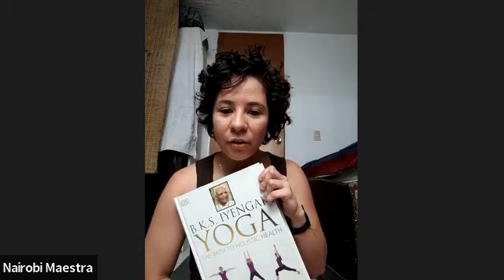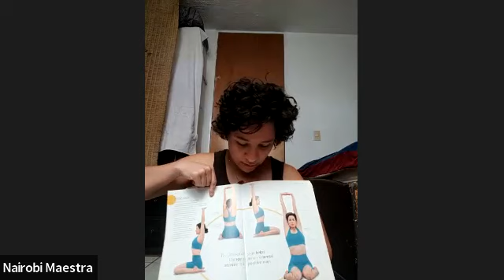YOGA (CICLO 2022-A)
HORARIO: MIERCOLES DE 10:00-12:00 HRS
MAESTRA: NAIROBI MARTINEZ GUZMAN